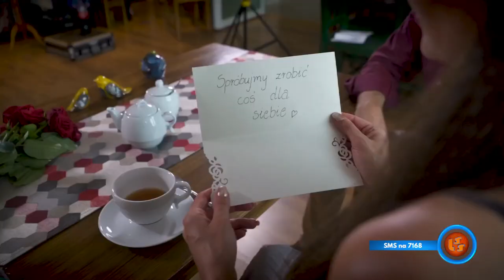Notowanie 672 część 1 28.02.2021r. oficjalne notowanie SZLAGIEROWO.PL